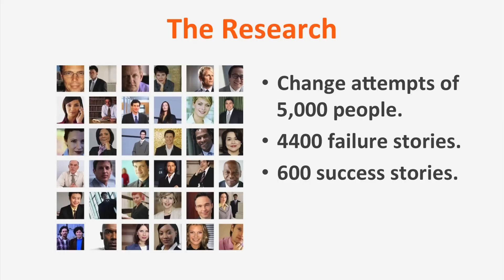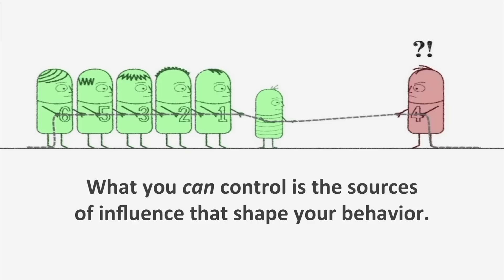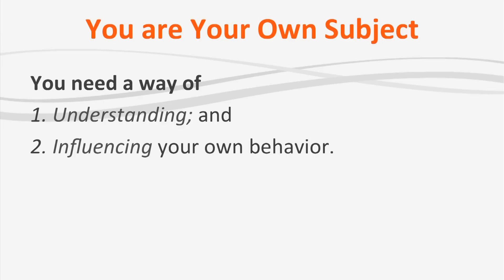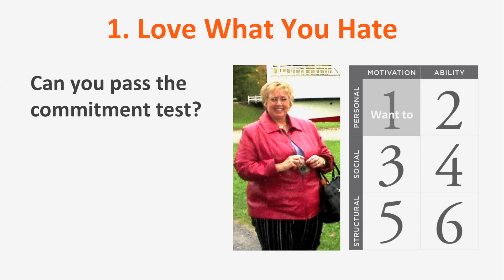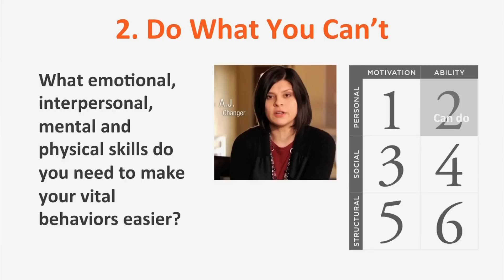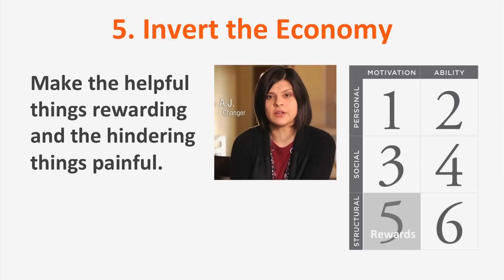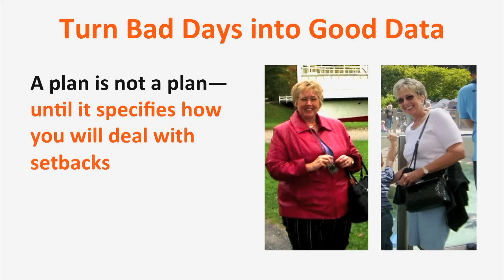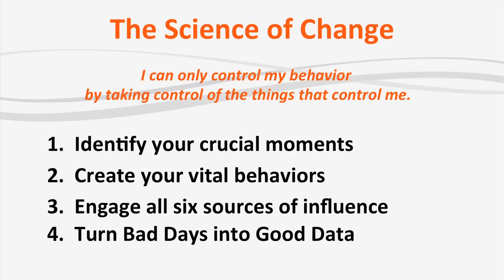Change anything! Use skillpower over willpower | Al Switzler | TEDxFremont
How do you break down mental barriers and beat the willpower trap? Al Switzler, cofounder of VitalSmarts, researches methods for driving sustainable, measurable behavior change. Switzler is coauthor of four NYT bestsellers, including Change Anything.